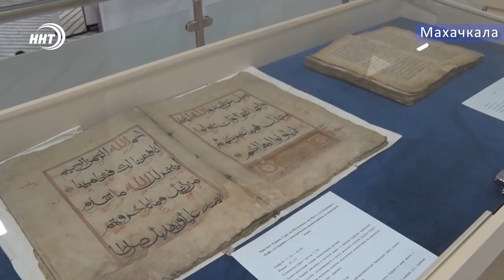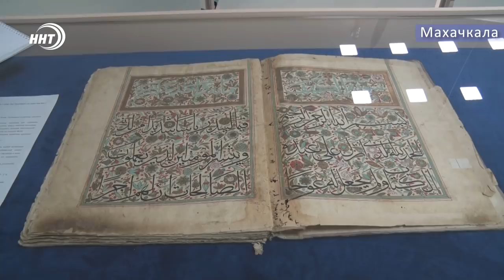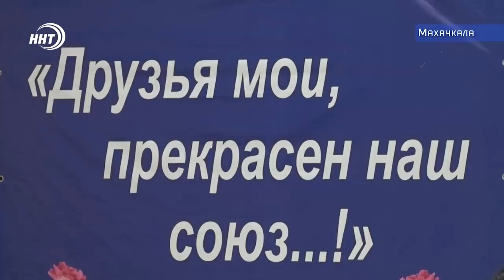Итоги недели 22.12.2018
1. Одиннадцать газовых миллионов: в Петербурге задержан глава махачкалинского «Межрегионгаза»
2. От первого лица: пресс-конференция Президента и больной дагестанский вопрос
3. Аварии на дорогах: цифры статистики устрашают#news_24